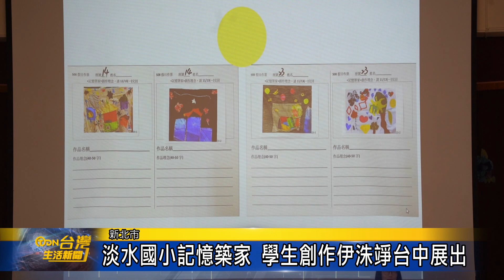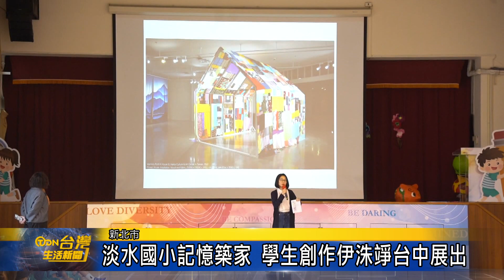淡水國小記憶築家 學生創作伊洙竫台中展出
為了讓孩童能夠將家中的記憶運用布料展現拼接的藝術，新北市淡水國小與韓國藝術家伊洙竫合作，透過許多班級有上百位學童，將家中不要的舊衣物透過針線縫製而成一幅屬於家的拼布回憶作品，而這些作品也將由藝術家帶到台中纖維工藝博物館，穿越交會區-萬縷千絲展覽當中展出。